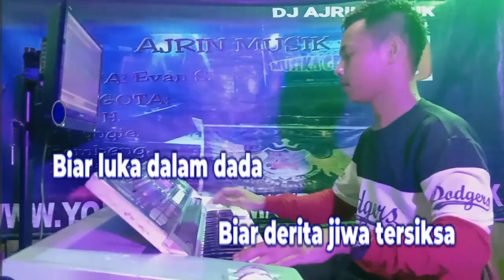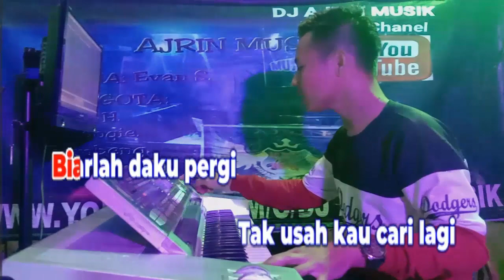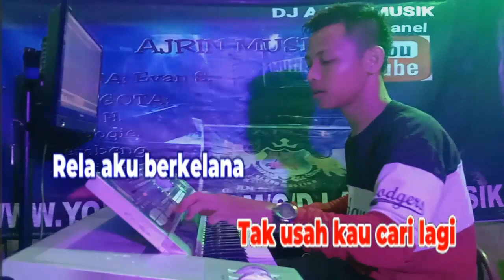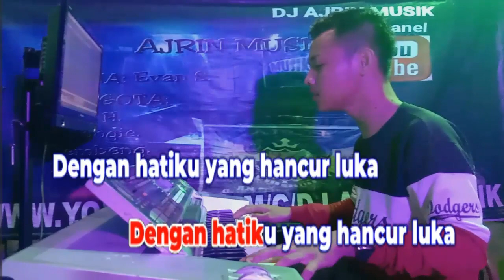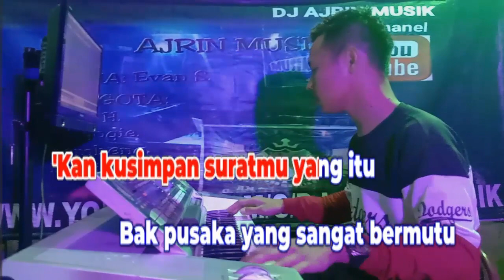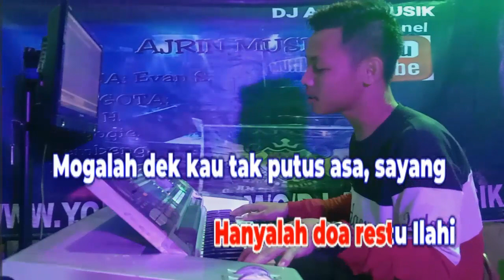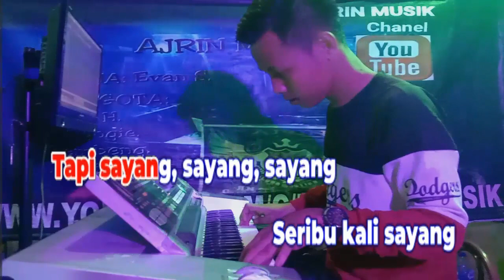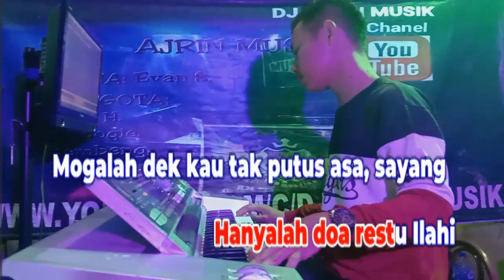Biar Luka Lanjut Patwa Pujangga - Cha Cha Melayu [Karaoke] Kn7000 - Nada Cowok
Terimakasih kepada kalian yang sudah membantu kami membangun  AJRIN MUSIK KARAOKE sampai ke titik ini. Kami akan berusaha agar bisa lebih baik lagi dengan membuat konten konten musik yang berkualitas. Mohon maaf apabila kami tidak bisa membalas semua comment.

lirik ;

Biar luka dalam dada
Biar derita jiwa tersiksa
Apa guna kata mesra?
Menambah luka di dalam dada
Biarlah daku pergi
Tak usah kau cari lagi
Rela aku berkelana
Dengan hatiku yang hancur luka

Telah kuterima suratmu nan lalu
Penuh sanjung dan kata merayu
Syair dan pantun tersusun indah, sayang
Bagaikan mada fatwa pujangga
'Kan kusimpan suratmu yang itu
Bak pusaka yang sangat bermutu
Walau kita tak pernah bersua, sayang
Cukup sudah tandamu setia
Tapi sayang, sayang, sayang
Seribu kali sayang
Ke manakah risau hati 'kan kualamatkan?
Terimalah jawabanku ini
Hanyalah doa restu Ilahi
Mogalah dek kau tak putus asa, sayang
Pasti kelak kita 'kan berjumpa
Seribu kali sayang
Ke manakah risalahku 'kan kualamatkan?